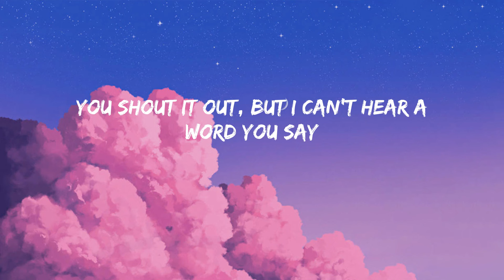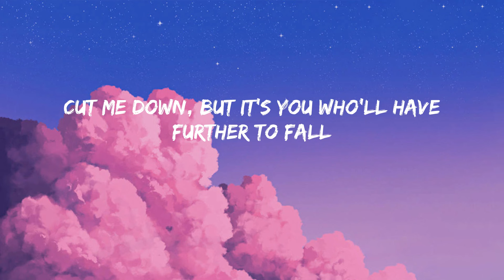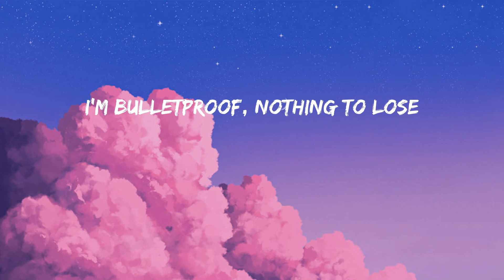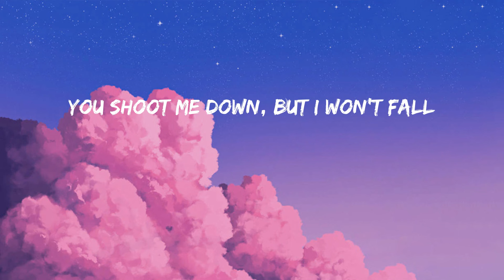Titanium - David Guetta, Sia (Lyrics/Lirik)